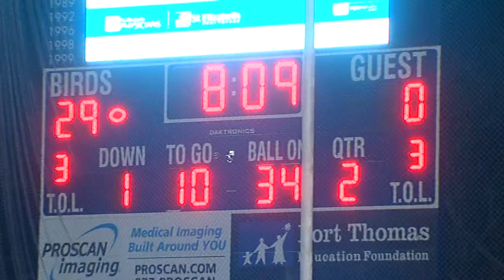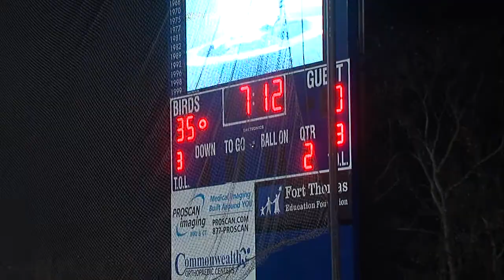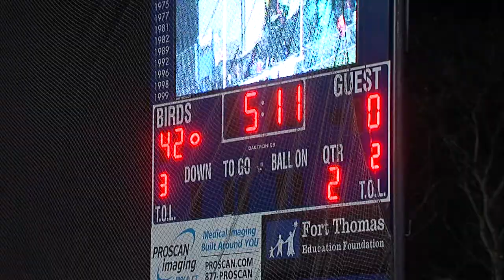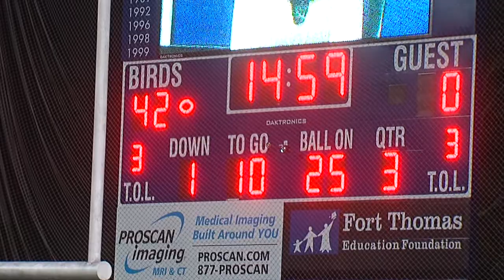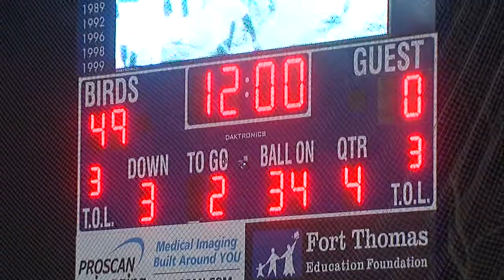Highlands 56, Ashland Paul Blazer 6 - November 15, 2013 (Extended coverage)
Its second round playoff action in Northern Kentucky and we travel at David Cecil Memorial Stadium in Fort Thomas as the Highlands Bluebirds host the Ashland Paul Blazer Tomcats.

The Bluebirds blow out Ashland Blazer 56-6 on its way to a date in the state quarterfinal round.

These are highlights that I shot working for WCPO-Channel 9's Friday Football Frenzy in 2013.